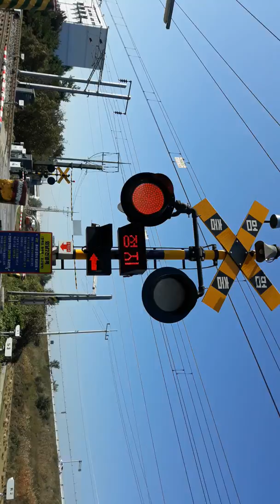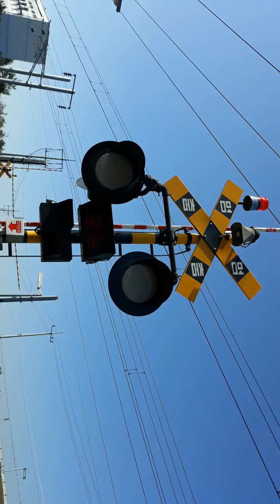충북선_외남2건널목 [서산SeoSan.S] 2019년10월27일 일요일 상행선 화물열차/통과.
(2019년10월27일 촬영)재업로드 금지.

(충북선) 외남2 건널목.
(Chungbuk Line) Oenam2 Crossing.
(忠北線) 外南2 過道口.

오근장역 인근 외남2 건널목.

1. 제천조차장역 9시45분 출발 오봉역 14시05분 도착 3128 화물열차 (오근장역 -31분 지연 통과.)
Jecheonjochajang Station 9:45 Start Obong Station 14:05 arrival Freight Train 3128
(Ogeunjang Station -31minute delay pass.)